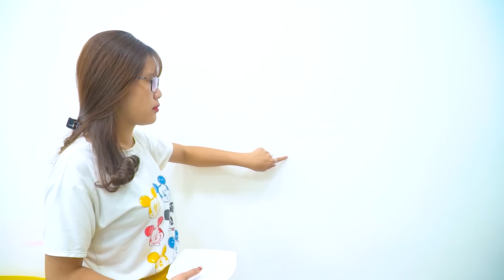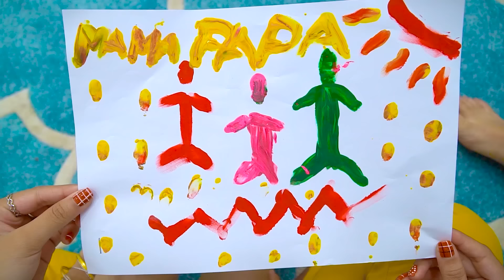Jennie & Lisa, Đừng Cãi Nhau Nữa Nhé!! Một Ngày Bán Hàng Bất Ổn| Phim Bé Kẹo Tiếng Việt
Jennie & Lisa, Đừng Cãi Nhau Nữa Nhé!!